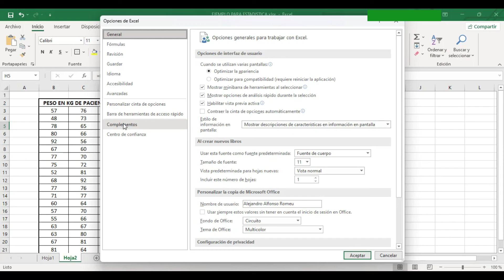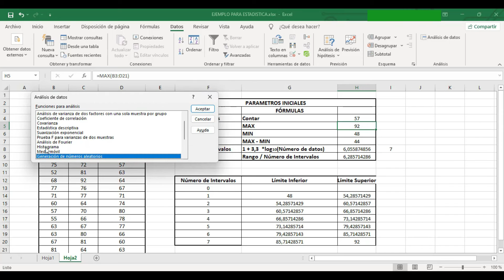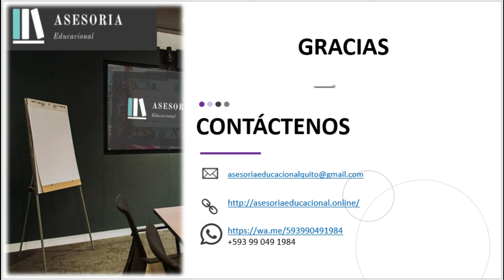👉 Cómo hacer HISTOGRAMA para datos cuantitativos en EXCEL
✅  ¿Necesitas organizar y analizar tus datos cuantitativos de manera eficiente?
¡Entonces este tutorial es para ti! Te guiaremos paso a paso por el proceso de crear tablas de distribución de frecuencias utilizando Excel, una herramienta fundamental para comprender la distribución de tus datos y extraer información valiosa.

✅  Aprenderás a:
- Clasificar tus datos cuantitativos: Descubrirás cómo clasificar tus datos en intervalos de clase adecuados para la creación de la tabla de frecuencias.
- Calcular frecuencias absolutas y relativas: Te guiaremos en el cálculo de las frecuencias absolutas (cantidad de datos en cada intervalo) y frecuencias relativas (porcentaje que representa cada intervalo del total).
- Crear tablas de frecuencias: Aprenderás a crear tablas de frecuencias completas en Excel, incluyendo intervalos de clase, frecuencias absolutas, frecuencias relativas y porcentajes acumulados.
- Visualizar tus datos: Te mostraremos cómo utilizar histogramas para visualizar la distribución de frecuencias de tus datos de manera gráfica y atractiva.

ÍNDICE
00:00 Introducción
00:22 Cálculo de parámetros iniciales
03:30 Cálculo de límites de los intervalos
04:49 Activar complemento de Análisis de Datos
05:20 Histograma y tabla de frecuencias